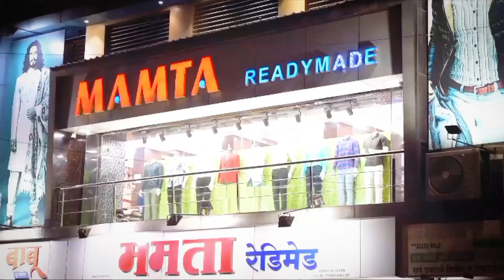चार महिन्यापूर्वी बाळाचा अपहरण" सदर बाजार पोलीस ठाण्यात गुन्हा" दोन महिलांना ठोकल्या बेड्या..!